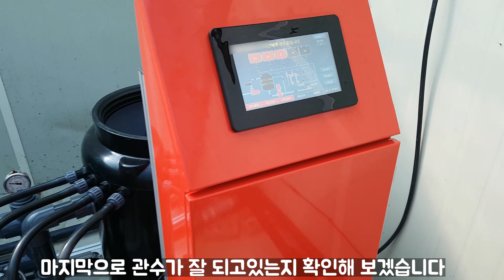샤인머스켓 양액기 설치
안녕하세요 KF농업개발 입니다!!

오늘은 샤인머스켓 온실에 양액기 설치를 다녀왔습니다.
최근 식물공장 공사만 하다가 양액기 설치 영상은 오랜만에 올리는데요.
사실 중간중간 양액기 설치가 많았는데 다 올리지 못해 아쉬웠습니다.

오늘 설치한 농가는 경북 김천에 위치한 샤인머스켓 온실입니다.
농장주의 요청에 따라 작기전에 양액기 KF-7이 설치되었습니다.

감사합니다.